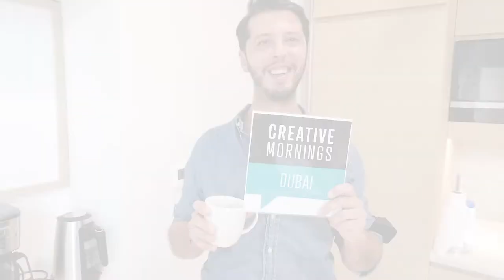Rashid Al Awadhi: Let's Talk Legacy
The least experienced people in an office seem to be running the digital side of things, crazy!

Rashid Al Awadhi at CreativeMornings Dubai, Feb 17, 2022. Free events like this one are hosted every month in dozens of cities. Discover hundreds of talks from the world's creative community